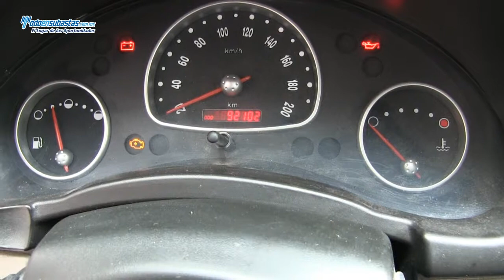Chevrolet / Chevy / 2011